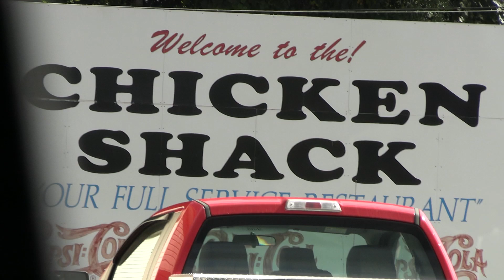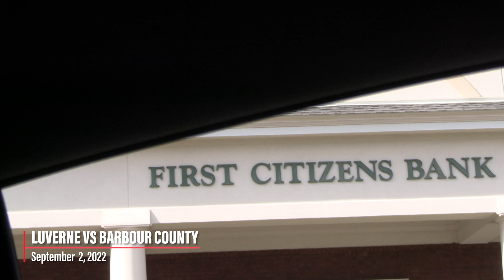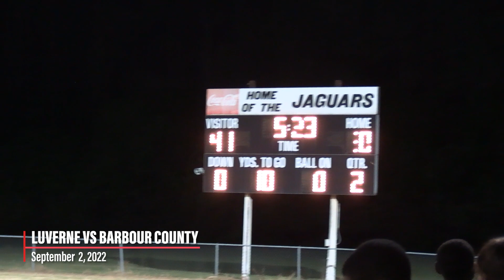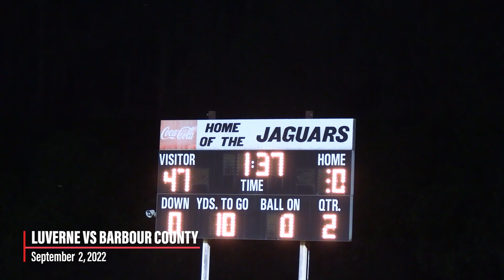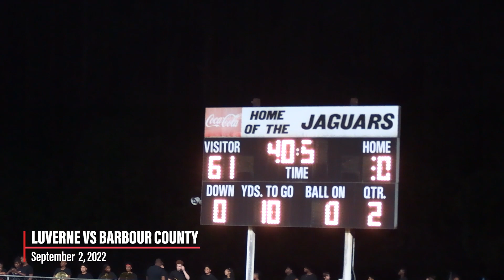Luverne vs Barbour County